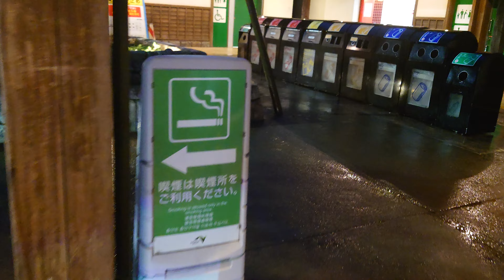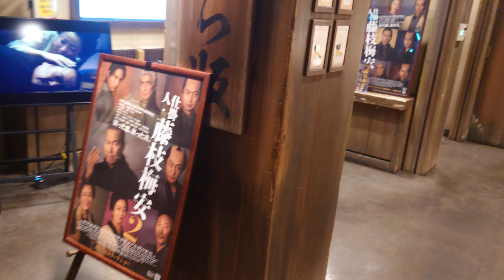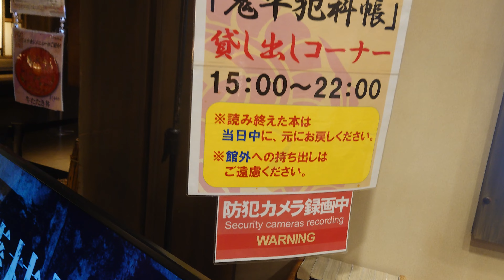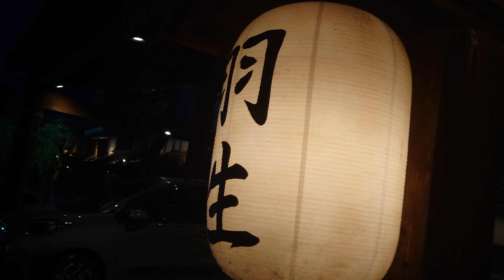Xperia 1Ⅲ カメラテスト 手ブレ補正機能を使って、東北道 羽生SAを撮影してみた。